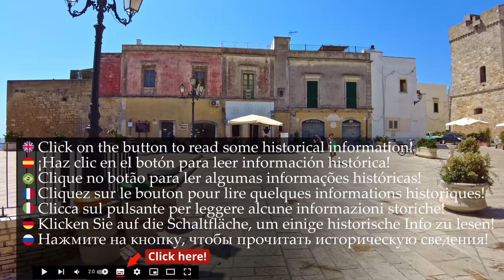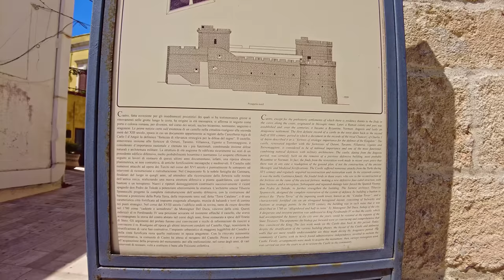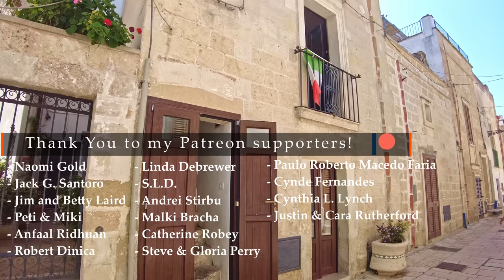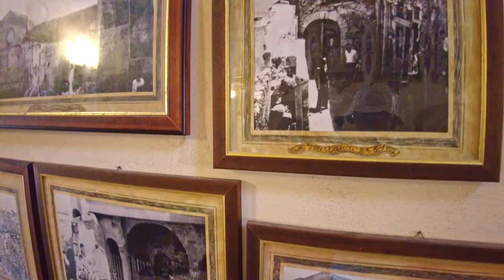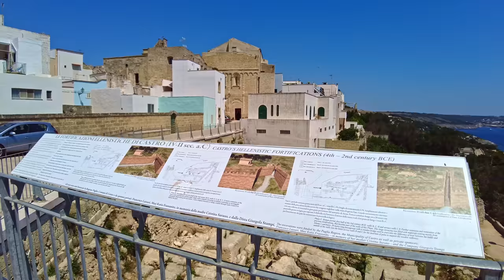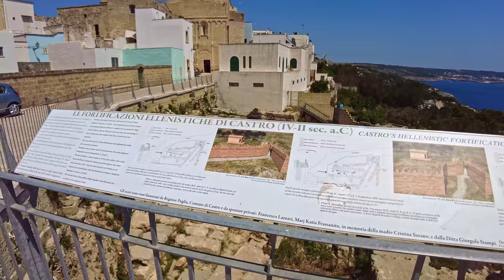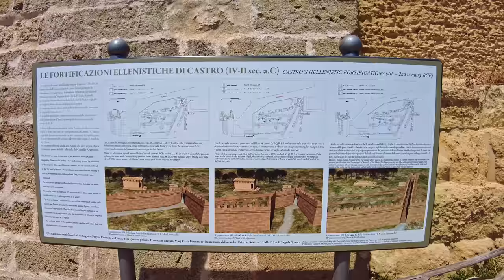Castro (Puglia), Italy【Walking Tour】History in Subtitles - 4K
A walking tour in 𝗖𝗮𝘀𝘁𝗿𝗼, region ℙ𝕦𝕘𝕝𝕚𝕒, south of Italy, province of Lecce, a small town of about 2.400 inhabitants.
📋 **𝗦𝗼𝗺𝗲 𝗵𝗶𝘀𝘁𝗼𝗿𝘆** 📋
The toponym derives from the Latin Castrum (fortress) and the settlement took the name of Castrum Minervae due to the presence of a temple consecrated to Minerva.

Already in prehistoric times the coastal caves have known the human presence.
The Latin voice since the 3rd century appears - as ancient Latinism - also in Greek, that is Κάστρον (Kàstron).

The birth of a first urban center occurred at the time of the Liburnian-Illyrian and Pelasgian migrations (17th-16th century BC) when from nearby Epirus populations from the Balkan peninsula moved westwards.

It was inhabited by the Messapi (with the name of ΛΙΚ? On the Map of Soleto) and by the Greeks.
It was probably here that Aeneas landed (read later when at Minerva's temple!).
♦♦♦ 🌍 𝗠𝗮𝗽 𝗼𝗳 𝘁𝗵𝗲 𝗧𝗼𝘂𝗿 🌍 ♦♦♦
🔽 𝗧𝗶𝗺𝗲𝗹𝗶𝗻𝗲 🔽
[** ☀️ 𝗛𝗶𝘀𝘁𝗼𝗿𝗶𝗰𝗮𝗹 𝗶𝗻𝗳𝗼𝗿𝗺𝗮𝘁𝗶𝗼𝗻 𝗶𝗻 𝗦𝘂𝗯𝘁𝗶𝘁𝗹𝗲𝘀 ☀️ **]
0:00 - [Drone intro]
2:30 - [Walking tour begins]
3:40 - [Panorama on the Ionian Sea⛺]
5:10 - [Piazza Perotti⛲]
5:45 - [Aragonese Castle🏰☀️]
6:30 - [📋𝗕𝗿𝗶𝗲𝗳 𝗛𝗶𝘀𝘁𝗼𝗿𝘆📋]
10:10 - [Panorama on the Port of Castro⛺]
16:14 - [Bishop's Palace - *tour inside*🏰📸]
24:10 - [Byzantine Basilica (9th century a.D.) ruins⛪☀️]
24:55 - [Chiesa dell'Annunziata⛪]
25:30 - [Piazza della Vittoria⛲]
27:00 - [Little Church of the Brotherhood - *tour inside*⛪]
28:50 - [Minerva's Temple ruins☀️📸]
34:15 - [Narrow Passage of the Catalan Castle]
38:00 - [...walking around the Messapic walls and olive trees...👣🏰⛺]
44:50 - [Back to Piazza Perotti⛲]
47:25 - [...some relaxing! ☕️10 minutes of Ambient Sounds☕️]
*** - 𝕄𝕪 𝔼𝕢𝕦𝕚𝕡𝕞𝕖𝕟𝕥 - ***
𝗪𝗮𝗹𝗸𝗶𝗻𝗴 𝗦𝗵𝗼𝗲𝘀
*** - 𝔸𝕔𝕔𝕖𝕤𝕤𝕠𝕣𝕚𝕖𝕤 - ***

Song =
Author = Roman Senyk
Link =